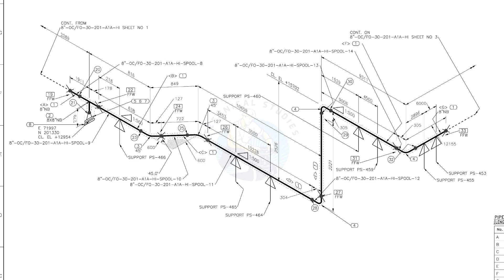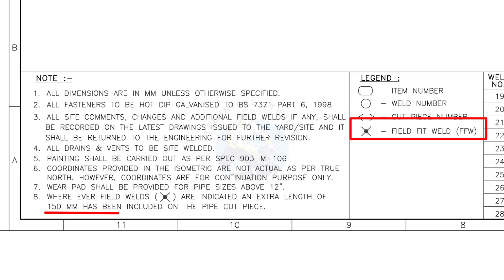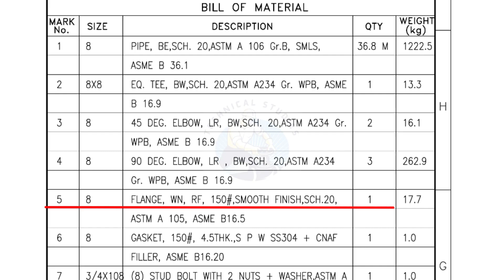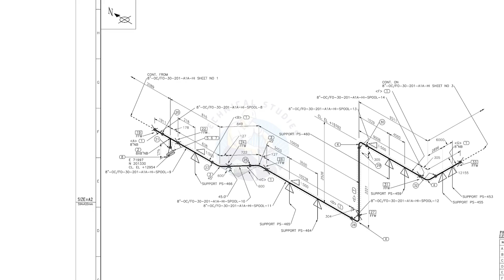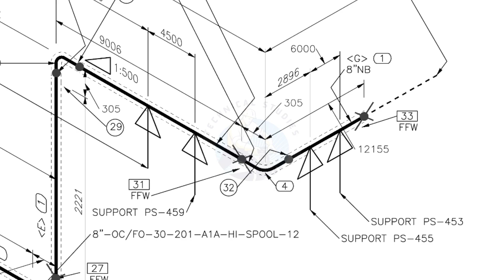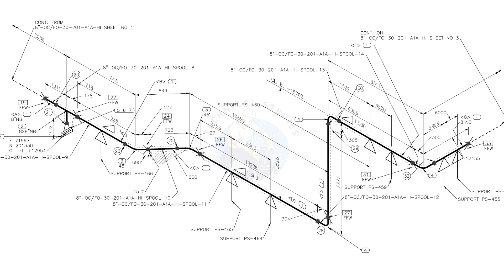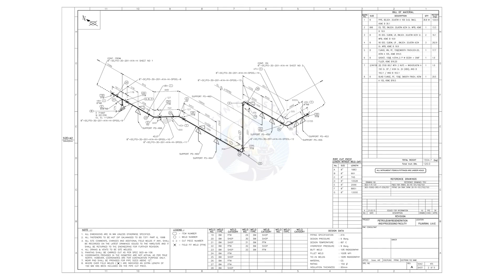How to read, study Piping Isometric Drawing.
Piping Isometric Drawing reading and study @technicalstudies.
AMIGOS DE LA SODADURA
Civil engineering learners
CURSOS Y CERTIFICATIONES EN SOLDADURA Y END
Electrical engineering
Electrical engineering world
Engineering educational stuff
Excellent welder/fitter/fabricator group of Philippines
Exclusive ideas de herreria y soldadura
Fabrication and process equipment knowledge
Fabrication group
FABRICATION LOVERS
Fabrication, welding and piping work question and answers
Fitter &fabrication engineering
FITTER AND FABRICATOR PIPE LINE AND TANK
Fitter/pipe&structural/welders, helper jobs
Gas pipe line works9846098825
Gas pipeline in india
HIRING PIPE FITTERS INTERNATIONAL
Jo-zeals technical pipes fittings
Life of pipe fitters
MANTENMIENTO INDUSTRIAL Y SOLDADURA
Mechanical engineering